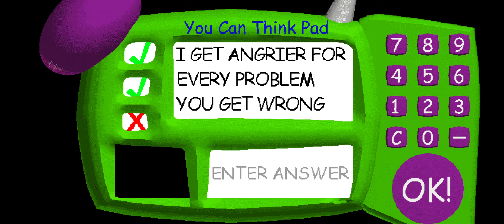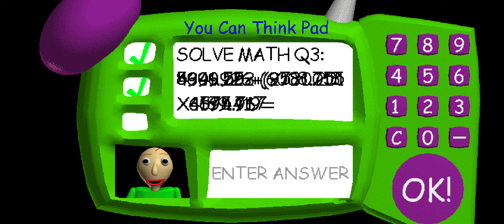conversation while gaming gaming#8 leaving primary school